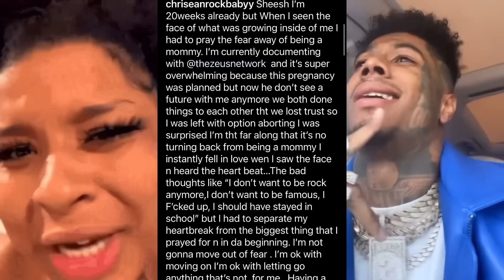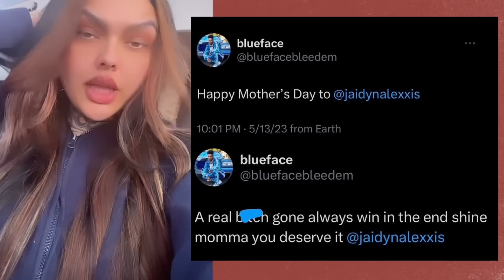Chrisean Rock and Blueface Update | Crazy in Love Season 2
Chrisean Rock Blueface update
Crazy in love season 2